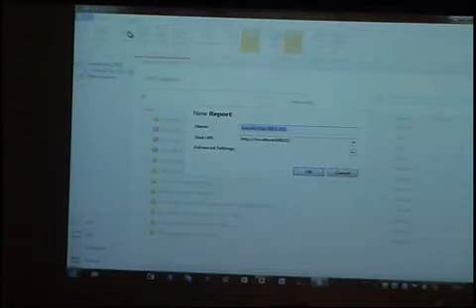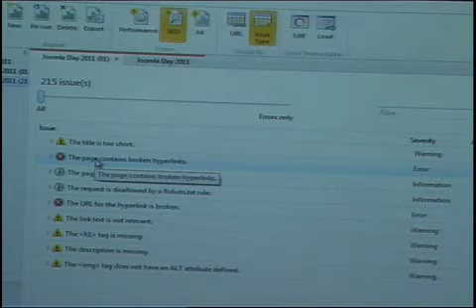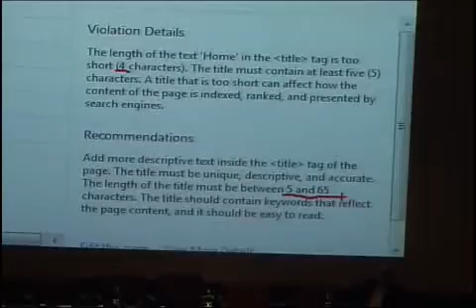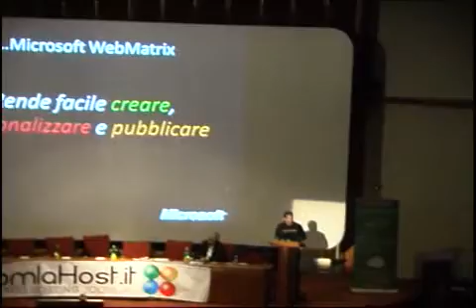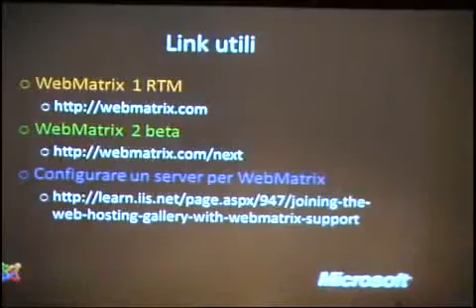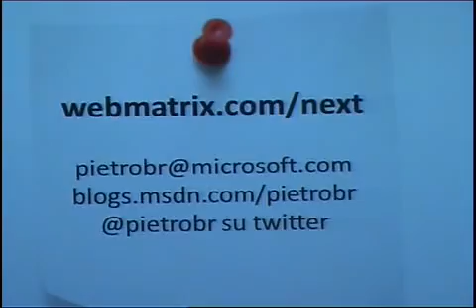Microsoft webmatrix e Joomla!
Presentazione di Pietro Brambati di Microsoft Italia al Joomladay 2011 Firenze